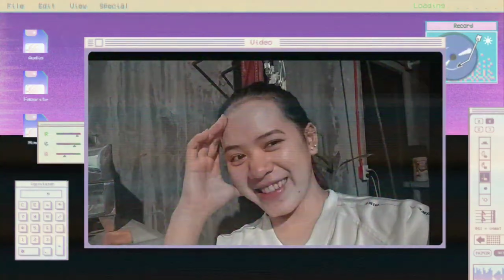SUGAR DOLLS SUNSCREEN REVIEW ☀ WATCH BEFORE YOU BUY 😳 | Nhova Kristy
SUGAR DOLLS SUNSCREEN☀ HONEST REVIEW 🤗 |   Nhova Kristy

Hello guys! In this video I am going to share to y'all my thoughts and impression to the new hype product released by SUGAR DOLLS🤗😳 I hope you enjoy and if you do please dont forget to subscribe🤗❤

Ang mga nabanggit at sinabi ko po ay basi lamang sa aking obserbasyon at naging experience.

Check my other videos about skin care products❤

sunscreen  sunscreen product affordable sunscreen sugar dolls
SD SUNSCREEN
Affordable Sunscreen
Sunscreen
Recommend
skincare
skincare products
philippines
nhova
nhova kristy
budget sunscreen
sugardolls
sugardolls sunscreen
shopee
review
product review
sugar dolls product review
Sugar Dolls Sunscreen Review
Sunscreen Product Review